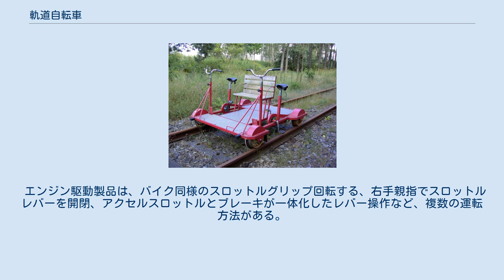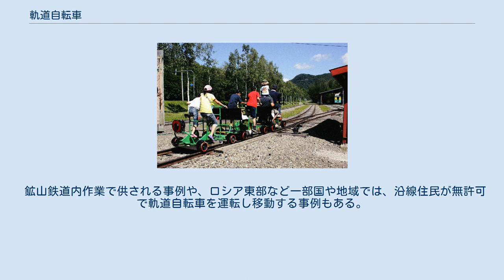軌道自転車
軌道自転車 軌道自転車（きどうじてんしゃ）とは、運転者が乗車して鉄道線路上を走行する車両である。
旧来は自転車やオートバイ部品流用が多見されたが、現在は各社が専用車体を製作している。
 線路上を走行する自転車、バイクで、レールバイクとも呼称され、線路上を走行するため鉄道に分類される。
二輪自転車を改造した人力駆動車や新造のエンジン駆動する四輪車などがある。
 現在の保線作業では、軌道自動自転車と呼称されるエンジン駆動製品が多用されている。
通常は前進一方向で線路から持ち上げて方向転換するが、逆進可能な製品もある。
 エンジン駆動製品は、バイク同様のスロットルグリップ回転する、右手親指でスロットルレバーを開閉、アクセルスロットルとブレーキが一体化したレバー操作など、複数の運転方法がある。
スターターモーターや紐を引くリコイルスタートで始動するスクーター類似製品もある。
2010年11月開催の鉄道技術展で、国内主要メーカーがモーター駆動する電動式商品を発表している。
 東海旅客鉄道（JR東海）では在来線用として、日産・リーフのリチウムイオンバッテリーを再利用した回生ブレーキ付きの電動式軌道自動自転車を試験導入し、2021年（令和3年）7月より2022年（令和4年）3月までの予定で各種性能確認試験を行う。
同社の在来線部門で使用されている207台のガソリンエンジン式軌道自動自転車を全て電動式に置き換えた場合、年間約3.4トンの二酸化炭素が削減できると言う。
 路線に鉄道廃線を再使用した全長数kmから10数km程度で、観光時期や週末限定で営業するものが多い。
 日本では美幸線廃線のトロッコ王国美深、高千穂鉄道廃線の高千穂あまてらす鉄道や、旧神岡鉄道神岡線廃線などでは春から秋季に、客自身が運転する「レールマウンテンバイク」が催される。
諸外国ではドイツ、スウェーデン、ノルウェー、ポーランドなどヨーロッパ山岳観光地に多見され、韓国では廃線跡活用などが複数散見される。
 主に保線作業で使用され、災害時線路巡回や夜間等軽作業時の移動運搬用途も多い。
 鉱山鉄道内作業で供される事例や、ロシア東部など一部国や地域では、沿線住民が無許可で軌道自転車を運転し移動する事例もある。